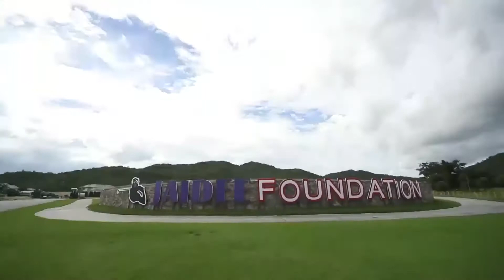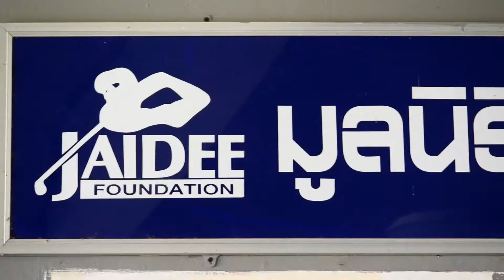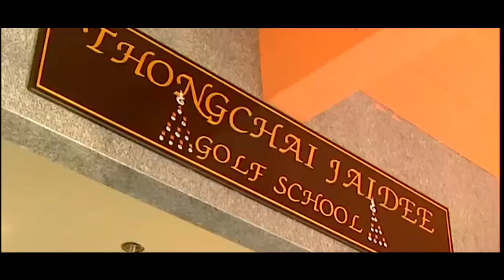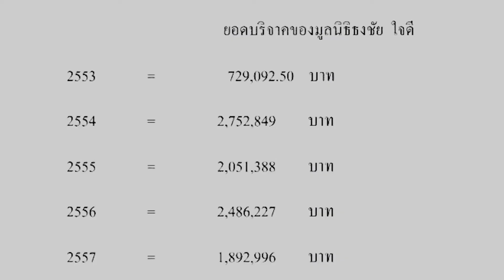VTR THONGCHAIJAIDEE FOUNDATION 2020